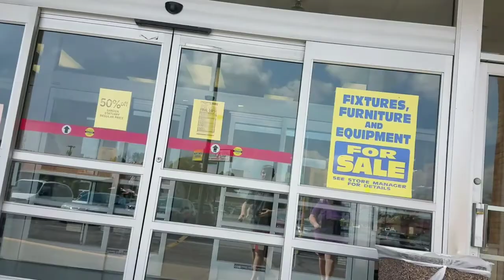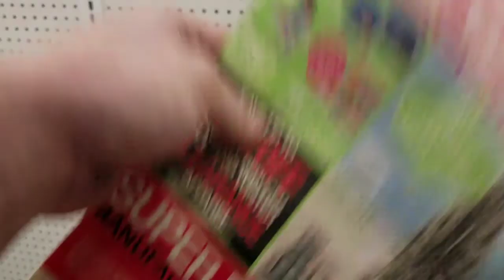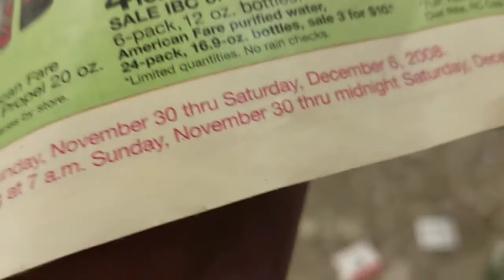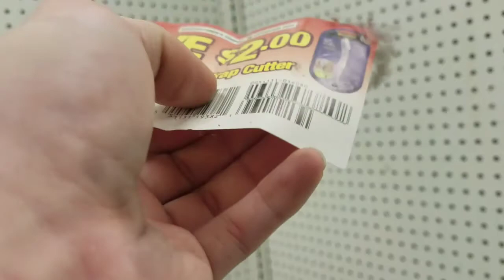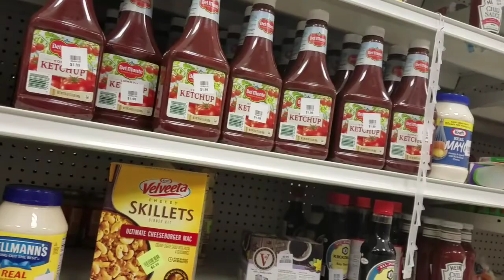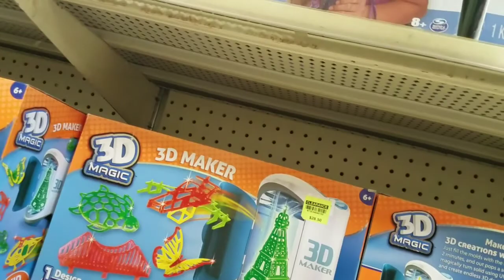Other Kmart closing store tour (Owensboro, KY - Sep. 16, 2017)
Well, it is sad to say that the other and last Kmart in my hometown is now closing their store by October 2017. This store was pretty bare and has a leaky ceiling. Store is pretty old also, but sorry for the shakiness and all of that. Trying to film and not get caught because this Kmart was busy like the other one was when I did that video, but if you want to go watch that video, it's on my channel. Got an ad from 2008 in there as a keepsake and a receipt too because my girlfriend bought something.